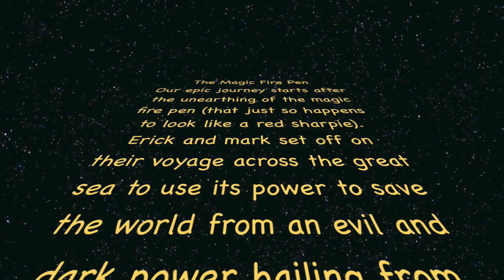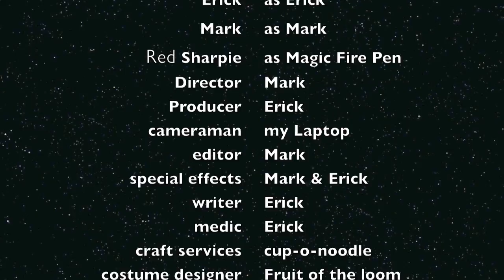The Awesomest Movie Ever!!!! (in HD)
Most incredible movie ever (kinda)...this movie started off as a test run of the motion tracking and particle emitter in Motion 3...and about 5 - 6 hours later the awesomest movie of pure brilliance was finished at 3:57 a.m. btw the music is from zelda for the few of u who dont know...also be prepared for a sequel...(maybye possibly someday) DOWNLOAD VIDEO